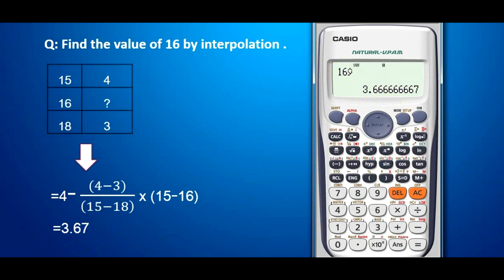Linear Interpolation by CASIO fx-991ES Scientific Calculator.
Easy way to do Linear Interpolation by CASIO fx-991ES Scientific Calculator.